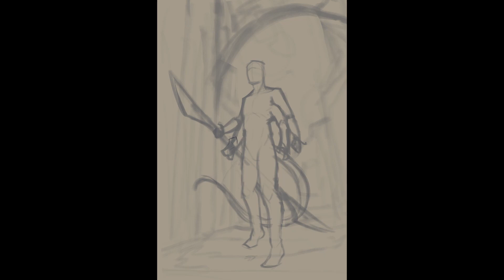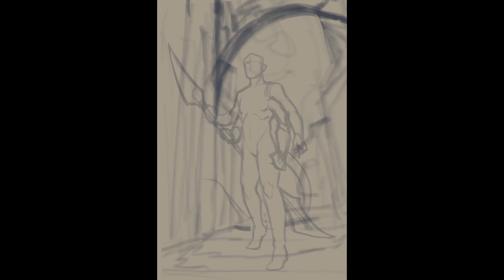"Marilith Half-Blood" - Digital Painting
I was commissioned to paint a marilith half-blood, which is a race I have not painted before! I'm also thinking of starting a new little trend with my posts, where I share the highs and lows of the creation of each piece, what do you guys think?

Highs

- Color control, managing to keep a character with green skin still look that way, even though he's part of a night time blue-ish environment;

- Facial structure and rendering, I'm pretty happy with how it turned out!

Lows/Challenges:

- The perspective could have been pushed a bit more to be more dynamic, though I'm happy it still feels as though we're looking up at him.

- Background could use some more detail or other elements to enrich the story.

Software: Photoshop/Procreate
Tablet: Wacom Intuos M/iPad Pro 12.9'' (3rd gen)

• SHOPS •

• SOCIAL LINKS •